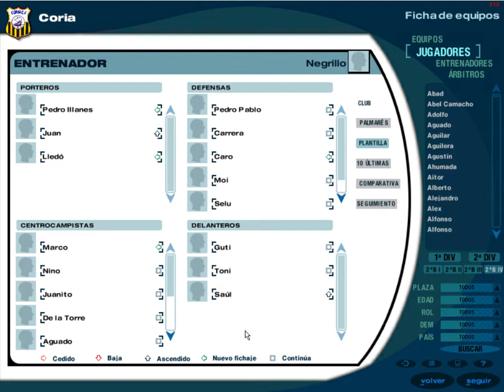PC Futbol 2000 - Base de datos - Coria